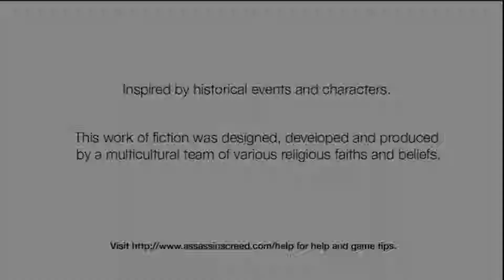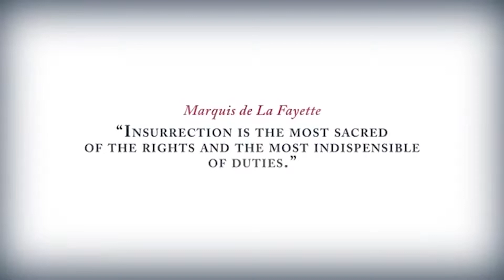Assassins CREED Trailers From 2007 To 2019